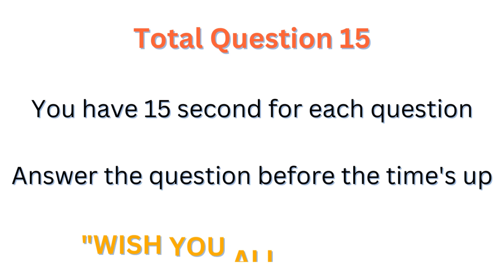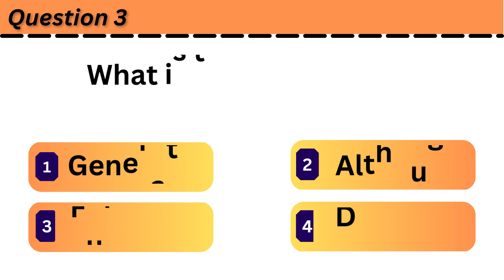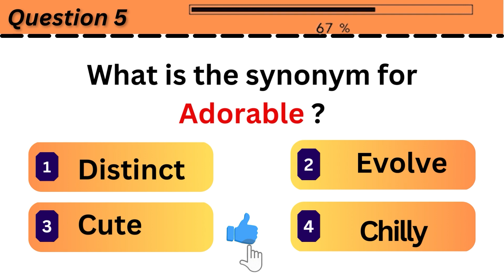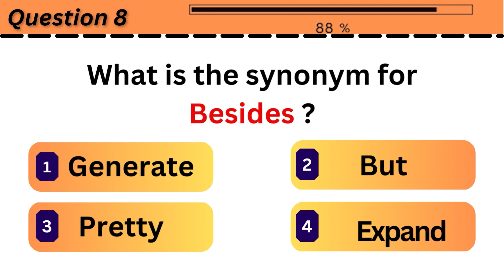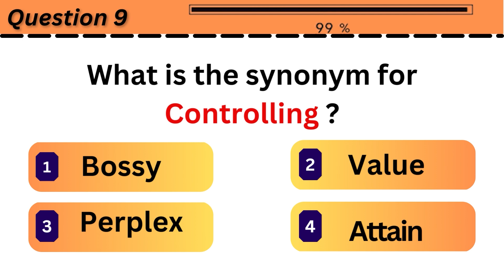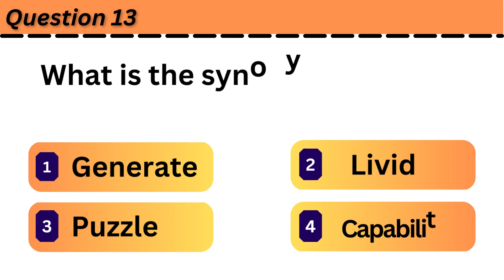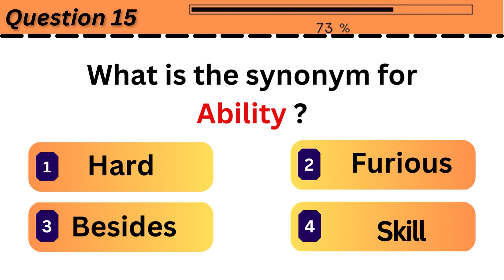Synonyms Quiz: CAN YOU SCORE 15/15 ON THIS QUIZ? #1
CAN YOU ANSWER THIS BEFORE THE TIME'S END || #1
In this video, I have a set of 15 Synonyms Words With Answer to test your brain(mind) IQ. You have 15 seconds for each question .Try to answer them before the time ends. But if you need more time, you may pause the video.

If this channel is helpful for your knowledge, then please

In this channel, you will test your IQ level and will help you to upgrade your learning skills, you will find a lot of fun riddles, puzzles, tests, quiz and MUCH more! These mind sharping videos keep you entertained.